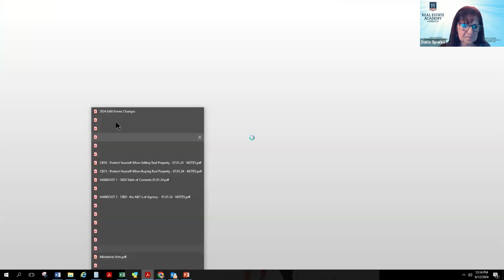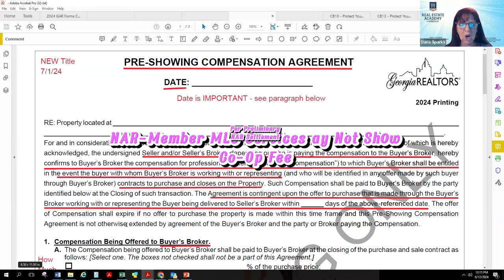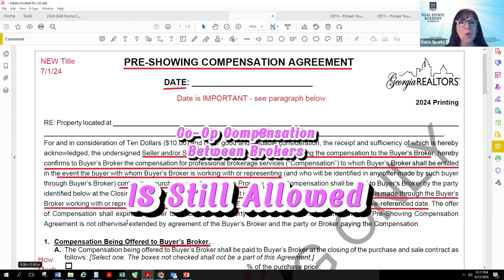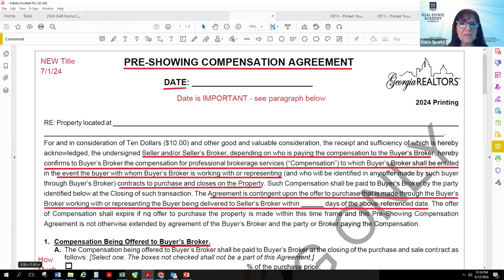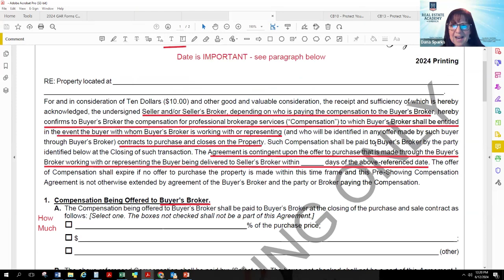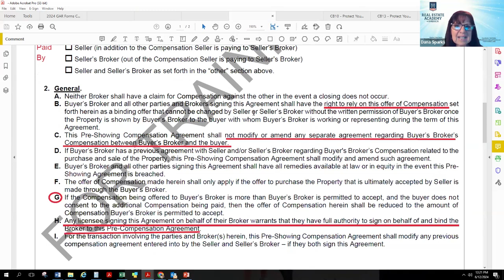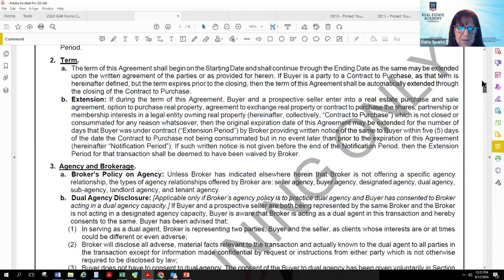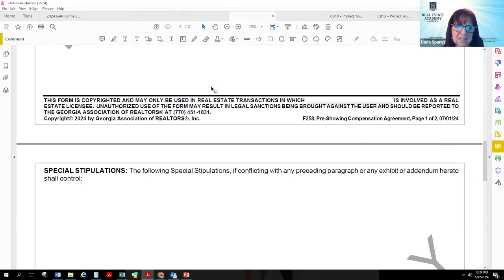💥 2024 GAR Midyear Revisions - Pre Showing Compensation Agreement 💥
The Georgia Association of REALTORS (GAR) has released their midyear revisions to the GAR Contract Package.  This video covers the 2024 Midyear Revisions to the Pre-Showing Compensation Agreement formerly titled Co-Op Commission Agreement to be used Prior to Showing.

Dana Sparks, Qualifying Broker, Maximum One Greater Atlanta, REALTORS®